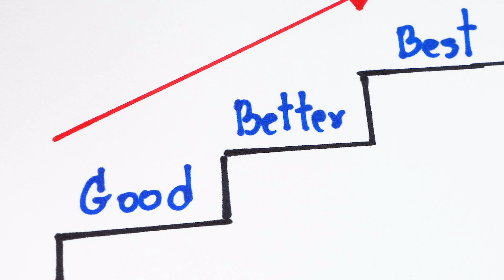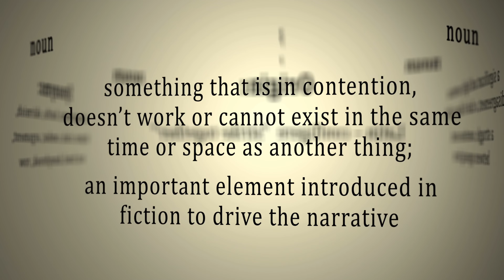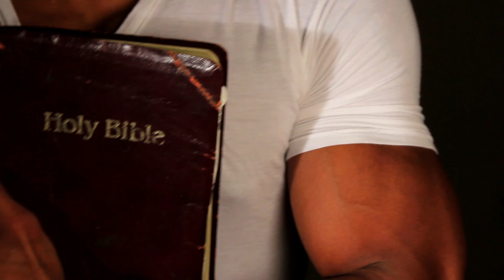The Secret Traps of Christian Dating: What You Need to Know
In this video, we're going to talk about the traps that Christian singles fall into when dating. These traps can ruin your relationship, so be sure to watch to learn how to avoid them.

Are you looking for tips on how to make your Christian dating experience successful? Then this is the video for you! We're going to discuss the traps that Christian singles fall into, and how to avoid them. If you're dating or have been dating a Christian, then this video is for you!

In this video, we're going to discuss the traps that Christian singles fall into when looking for love. We'll talk about the things that can lead to disaster in Christian dating, and how to avoid them.

Whether you're a Christian or not, this video is a must-watch. By the end, you'll have all the information you need to avoid the traps of Christian dating and find the love of your life!

In this eye-opening video, we explore the top 20 common dating mistakes that young Christians often make while navigating the complex world of love and faith. By identifying and understanding these pitfalls, you can build a stronger, more fulfilling relationship that's rooted in God's love and guidance.

We'll delve into essential topics such as setting healthy boundaries, improving communication, seeking godly counsel, and praying for discernment. Additionally, we'll discuss the importance of involving your church community and nurturing your spiritual growth together as a couple.

Join us as we share practical advice, real-life examples, and biblical wisdom to help you avoid these dating mistakes and grow closer to your partner and to God. Whether you're single, dating, or in a committed relationship, this video offers valuable insights that can transform your love life and strengthen your faith journey.

Let's learn and grow together in our walk with Christ!